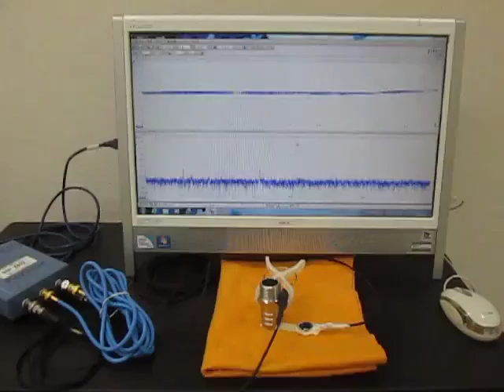オリジナル超音波実験 （超音波システム研究所 ultrasonic-labo）